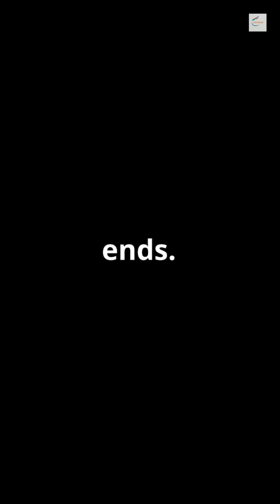Earth's Ancient Ring System: A Cosmic Mystery!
Did Earth once have rings like Saturn? 🌍💫 In this video, we explore a fascinating theory that suggests our planet may have sported a stunning ring system billions of years ago. Discover how a massive collision could have scattered dust and debris, forming these rings. Learn how gravity eventually led to their collapse, giving birth to our Moon. Dive into the science behind this intriguing hypothesis and imagine our planet with its own celestial halo.